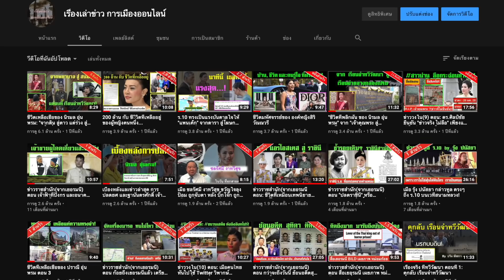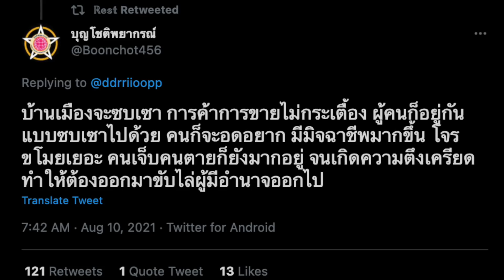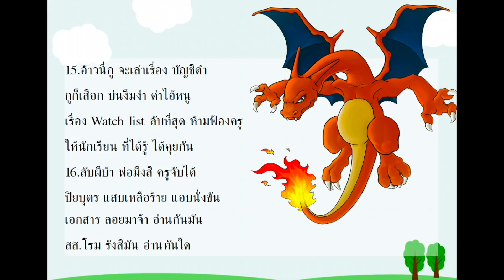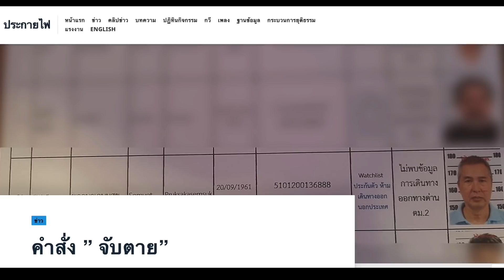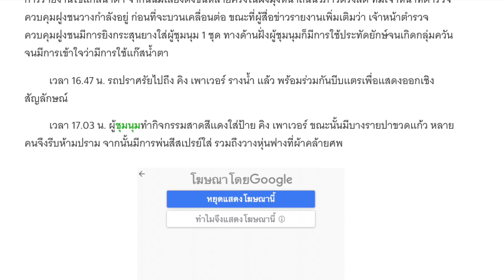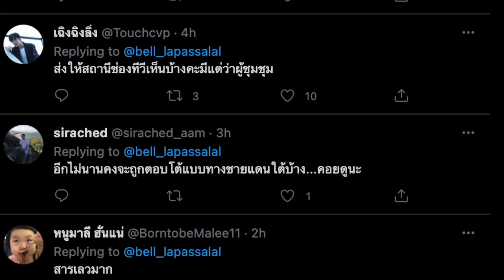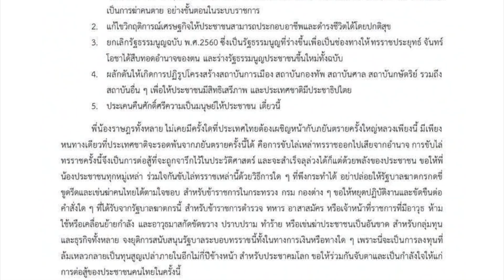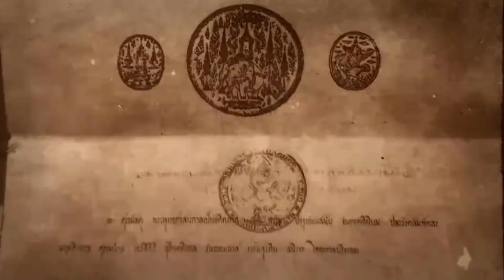ข่าว 90 นาที 11-08 : เมื่อตำรวจกลายเป็นโจร ประชาชนจะอยู่อย่างไร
ข่าวภาคดึก 11-08 | 02.45 น.| : เมื่อตำรวจกลายเป็นโจร ประชาชนจะอยู่อย่างไร

- ข้อมูล ข่าวสาร โควิด รอบโลก
- สถานการณ์โควิดประจำวัน สถานการณ์ยังน่าเป็นห่วง จำนวนผู้ติดเชื้อ ทำสถิติสูงสุด อีกครั้ง และ ผู้เสียชีวิตยังคงสูง
- กวีการเมืองประจำวัน
- เรื่องราวของบัญชี บุคคลที่เป็นภัยต่อความมั่นคง 183 รายชื่อ ที่มีชื่อ คนดังที่เป็น นักเคลื่อนไหว นักการเมือง สื่อมวลชน และ นักวิชาการ
- CarMOB10 สิงหา บุกรัง อนุทิน รังธรรมนัส และ รัง คิงเพาว์เวอร์ สุดท้าย คฝ.ระบายความแค้นใส่ปชช. หลัง ม็อบยุติ แล้ว
- แถลงการณ์ แนวร่วมธรรมศาสตร์และการชุมนุม ฉบับที่2
เหตุการณ์ หลังยุติการชุมนุม คาร์ม็อบ คฝ.คลั่งไปทุบรถ ประชาชน และ ไล่กระทืบชาวบ้าน

1. ) คนไทยใน ต่างประเทศ สนับสนุน ที่นี่

2.) คนไทยใน ประเทศไทย สนับสนุน ที่นี่

1.เมื่อคลิกเข้า youtube แล้ว บรรทัดบนสุด ด้านขวาสุด ติดกับแว่นขยาย จะมีวงกลมเล็กๆ ข้างในวงกลมมีรูป ให้คลิกที่วงกลมนี้
2.คลิกที่ ตั้งค่า , ทั่วไป ,สถานที่ตั้ง แล้วคลิกเลือกประเทศ เช่น ประเทศอังกฤษ หรือประเทศอื่น ก็ได้ จบ

1.) การจัดทำ ข้อความและภาพวีดีโอ ทั้งหมดในเรื่องนี้ ได้รับการรับรองและคุ้มครอง เสรีภาพ และสิทธิในการดำเนินการ ซึ่งเป็นไปตามมาตรฐานชุมชนของยูทูป และ ขอยืนยันว่า การจัดทำ วีดีโอนี้ ถูกต้องตามกฎหมายของประเทศต้นทาง ซึ่งเป็นสถานที่ ที่ผู้จัดทำวีดีโอ (แอดมิน) ได้ upload video นี้ ทุกประการ

2) ใครต้องการฟัง ในสไตล์กระฉับ กระเฉง แอดมินแนะนำให้ปรับ ความเร็ว เป็น 1.25 นะครับ ขอบคุณมากครับ